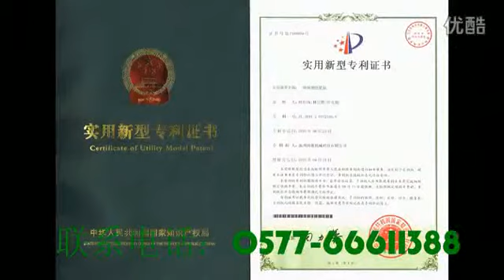Máquina de envasado batería: máquina de envasado cepillo de dientes: Papel de embalaje de la máquina